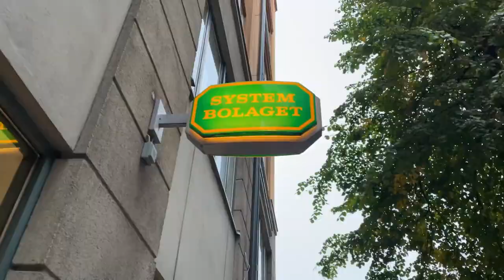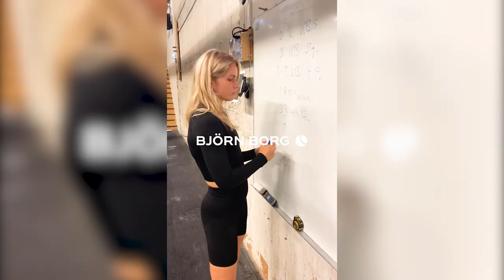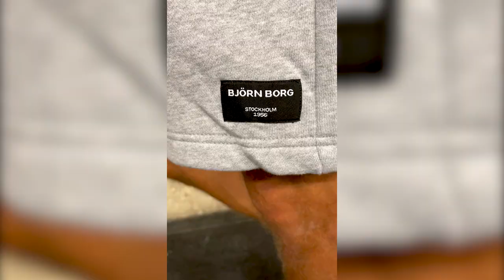Vlog Episode 9: Voltar för Björn Borg och bygger 💪 med alger 🥑 {Subtitles Available}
Tja!
Följ med mig på en fullmsockad dag där jag spelar in en reklam för Björn Borg tillsammans med världens starkaste @karin__lundstrom 💪
Det bjuds på crossfit, akrobatik och en och annan vurpa!
Denna vill ni INTE missa!

Använd Hampus15 och få 15% vid köp av kostillskott 🥦

Hej!🍌